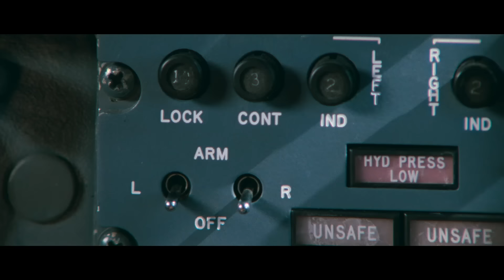Top Scenes | Rambo: First Blood Part II with Sylvester Stallone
Here are some of the best scenes from Sylvester Stallone's action-packed Rambo: First Blood Part II.

Fully restored for the first time ever, Rambo: First Blood Part II picks up three years after the events of First Blood. Vietnam veteran John Rambo (Sylvester Stallone – Rocky, Creed, The Expendables) is offered a prison pardon in exchange for accepting a perilous mission: infiltrating communist Vietnam under deep cover to hunt for evidence of missing American servicemen. His CIA handler Marshall Murdock (Charles Napier) insists that it is merely a reconnaissance operation. “Do not engage the enemy,” Rambo is ordered, “Just take pictures.” After a disastrous parachute drop, Rambo is left stranded in the jungle with only his combat knife and bow and arrows to protect him.

Yours to own now